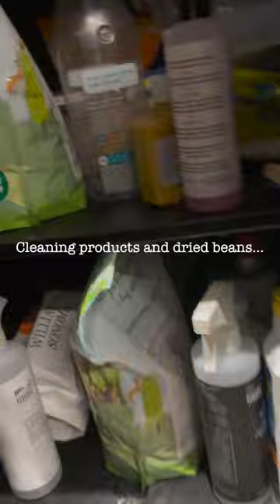Open This Door!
Oh, Shoshobeans. You always need all the doors open all the time. But why? Do you want what's inside? Well, let's take a look in the cupboard you so desperately want opened. Do you still want it?

Funny, Kodi is never EVER interested in opening the doors. Maybe because he knows he can't open them? Remember the sliding barn doors in our old place that he could open easily? Maybe he figures if he can't do something, then why bother trying. Go figure.

Otherwise, Monday, yay! It's bright and shiny and sunny and warm here, and I hope it is where you are too. :)

Peace and purrs out,

Rob